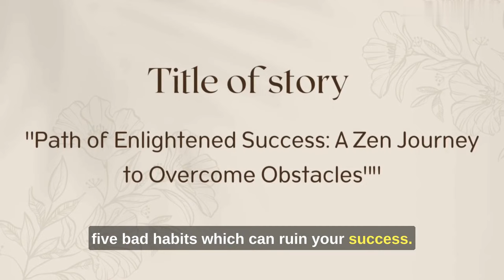"THIS 5 BAD HABITS CAN DESTROY YOU"|best zen story|best motivational story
best stories for kids
english cartoon for learning
kids hut moral stories
english story | fairy tales
tutitutv
story for kids english
kids hut halloween story part2
kids hut bedtime stories
harper kids
kids hub drawing
inspirational stories for kids
kids motivational stories malayalam kids motivational stories telugu
kids motivational songs
believe in yourself story
story with moral in english
motivational story for kids in hindi
value education stories in english
inspirational stories for students
inspirational stories for youths
motivational storysandeep maheshwari
motivational story in english short
motivational story sonu sharma
motivational story cartoon
motivational story status
motivational story channel
inspirational stories for youth
inspirational stories for teens
best moral stories for kids
stories for kids in hindi
english cartoon story
story for kids tamil
moral stories in english for kids
kids hut halloween story part 2
story for kids in malayalam
good moral stories for students in tamil
best moral stories for students
good moral stories for toddlers
best inspirational stories for students
best motivational moral stories
motivational story sandeep maheshwari
motivational story channel
one minute story in english
english story writing
best moral stories
best moral stories in hindi
best moral stories in english
best moral stories in telugu
best moral stories for kid
best moral stories in tamil
best moral stories in english for competition
best moral stories in kannada
best moral stories in english for class 10
best moral stories tv
wisdom stories
wisdom of words
word of wisdom
ancient wisdom stories
wisdom stories in hindi
wisdom world
wisdom stories
wisdom stories in english
wisdom stories in tamil
wisdom stories in telugu
wisdom stories of buddha
wisdom stories in malayalam
wisdom stories for students.
wisdom stories osho